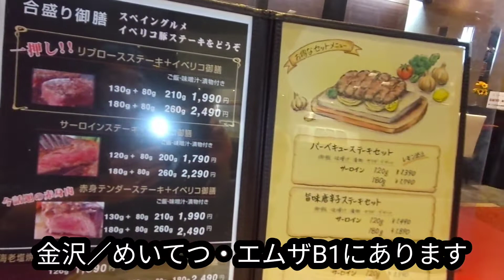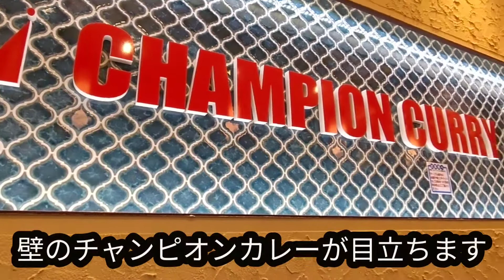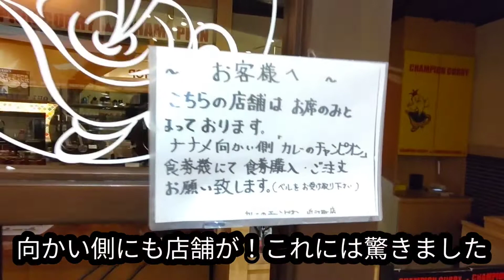⑯【ステーキハウス大膳＆チャンピオンカレー・石川】金沢～1000円で本格的なステーキ御膳が食べられる！老舗カレーは店の規模も違った！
金沢グルメシリーズ。
今回は老舗【チャンピオンカレー】と地下一階にある【ステーキハウス大膳】さんにやって来ました。
金沢カレーと言えばチャンピオンカレーかゴーゴーカレーと聞いて選んだのが、チャンピオンカレー。濃厚なルーと千切りキャベツは金沢名物。
金沢は海産物ばかりじゃなかった。サーロインステーキ御膳が1000円で食べられる！開店15分前〔17時～〕にお客さんが並んでいたので期待できると思い入店。
期待を裏切らない料理でしたよ。